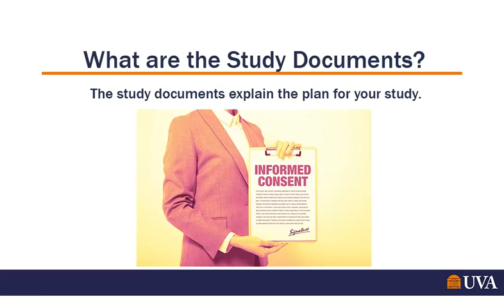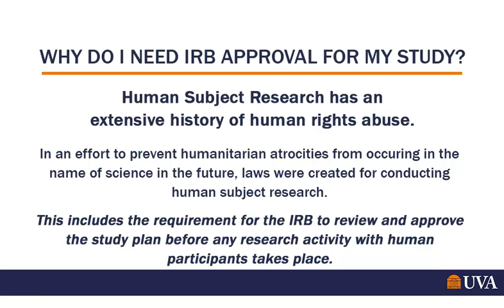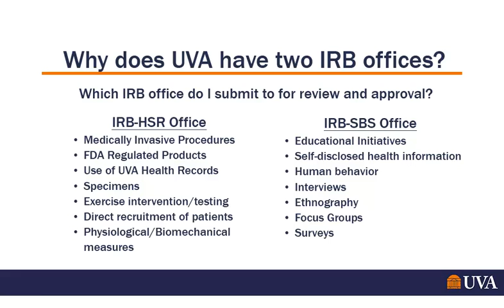What is the IRB?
This is an brief and basic explanation of the Institutional Review Board as an entity for new research investigators working on human subject research studies.  An introductory description of the study documents is included as well as a quick note on the history of why IRB review requirements were put in place.  Finally, the reason for splitting the IRB into two offices at UVA is shared.  For additional information, please see our
or more educational material can be found at the Office of Human Research Protections